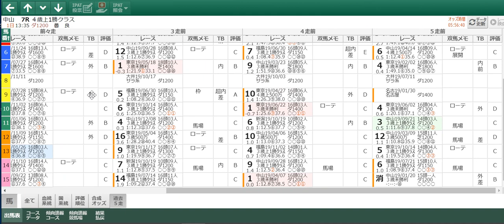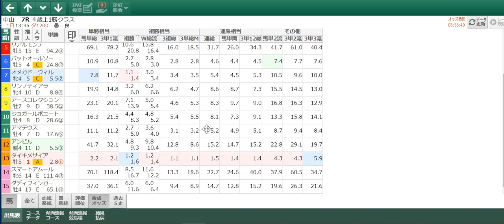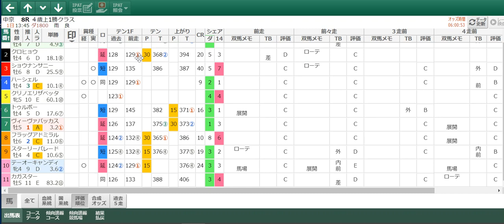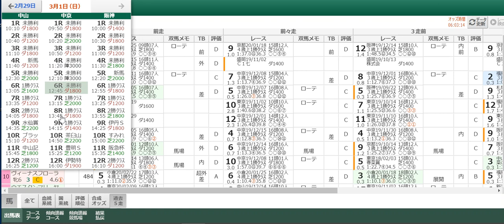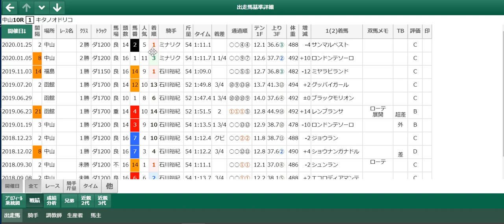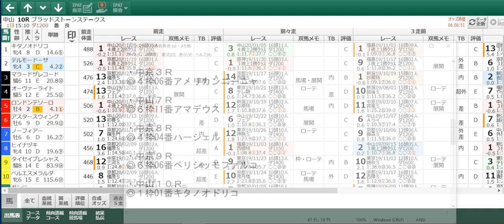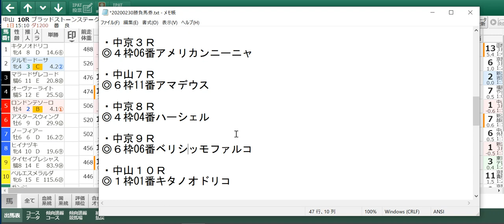３月１日のオススメ厳選軸馬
３月１日のオススメ厳選軸馬

中京３Ｒ
中山７Ｒ
中京８Ｒ
中京９Ｒ
中山１０Ｒ